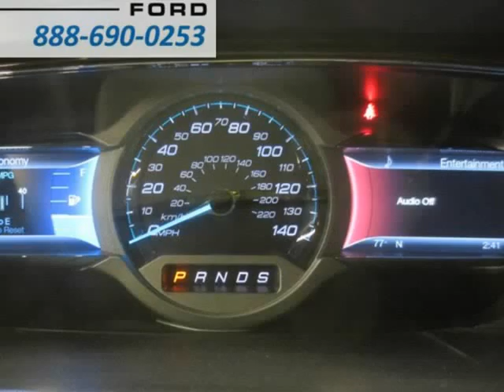2013 Ford Taurus (Burley, Idaho)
Goode Motor Ford
1096 East Main Street
Burley